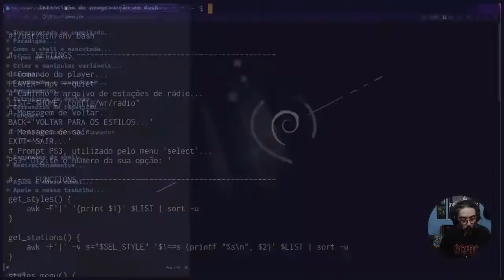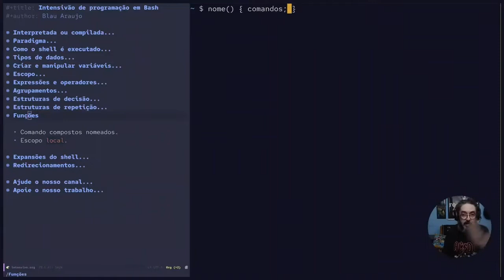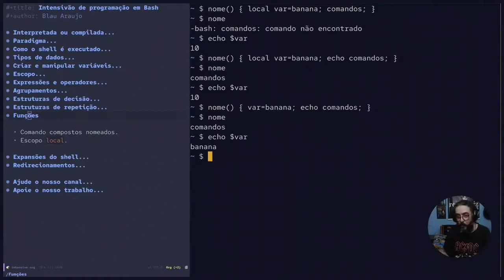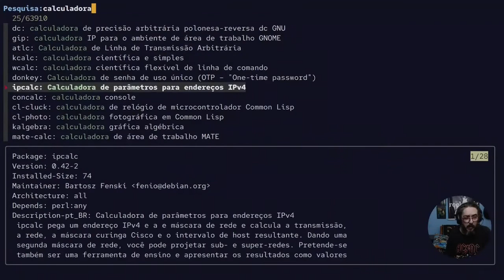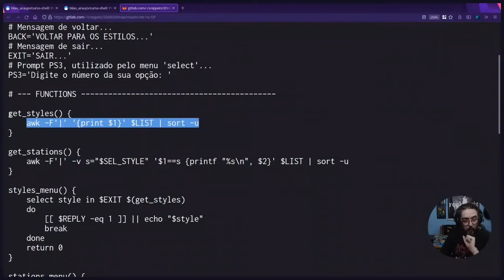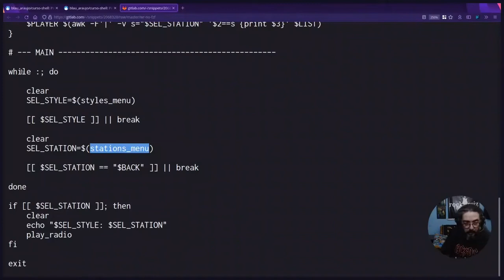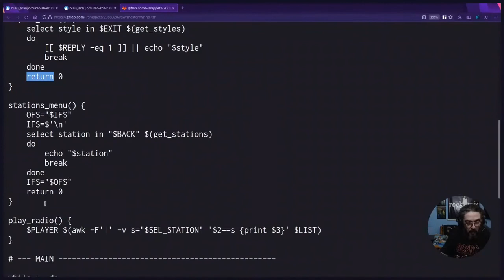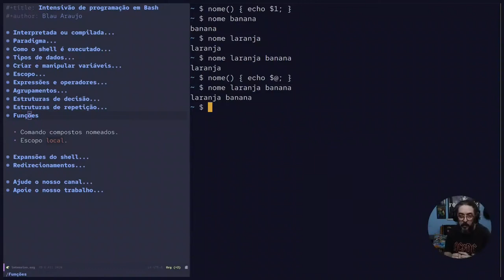Intensivo de programação em Bash #36: Funções